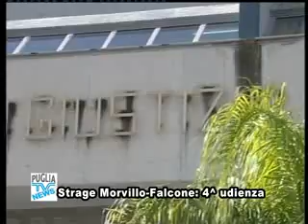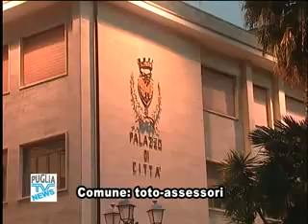Pulia TV Brindisi Tg Flash 04 02 2013